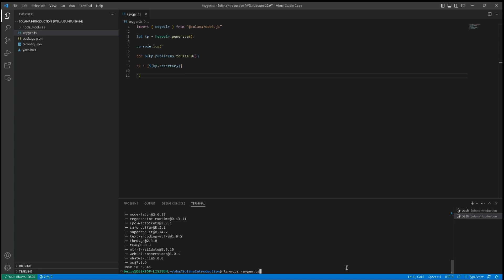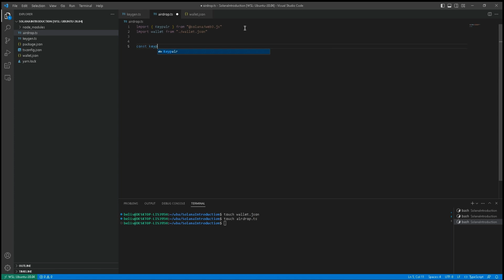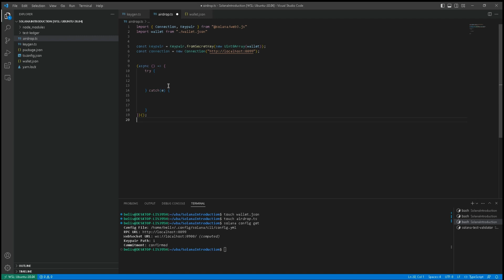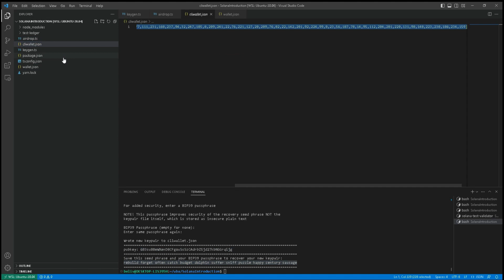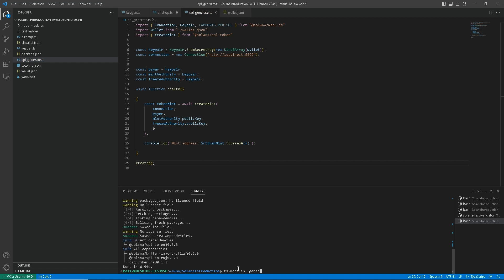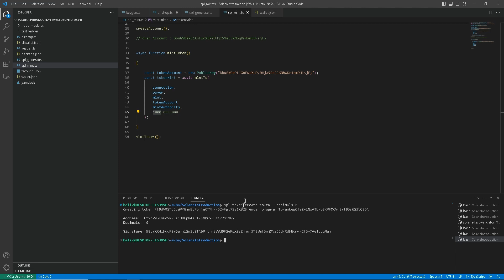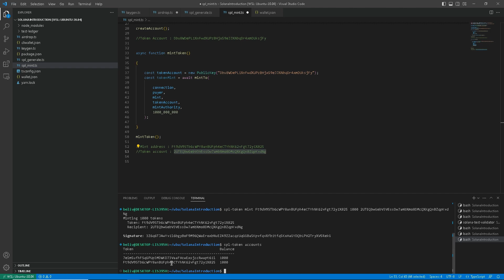Solana Cadet Tutorial: SPL (Portuguese)